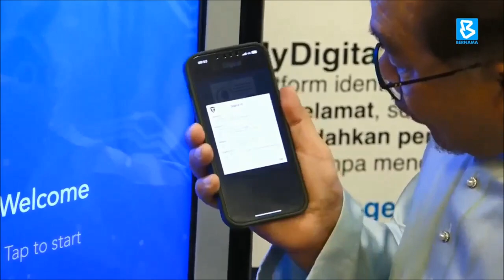JaPen to assist MIMOS clarify about IDN,Says KKD Minister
BernamaNews : The Information Department will assist the Malaysian Institute of Microelectronic Systems in providing explanations and clarifications regarding the use of the National Digital Identity.

Communications and Digital Minister Fahmi Fadzil said this, among others, was to answer any questions that arose, especially those involving the security of personal data and how to register the IDN.